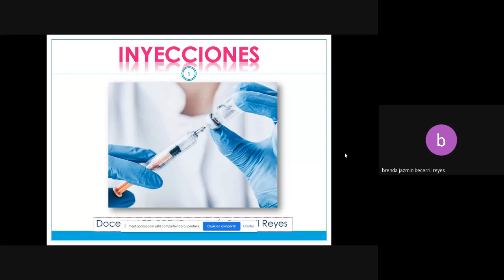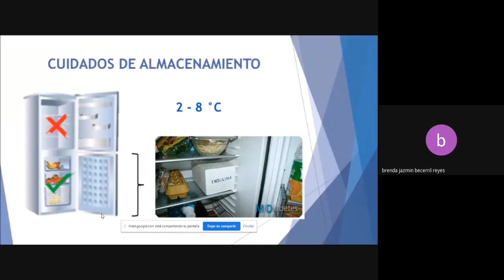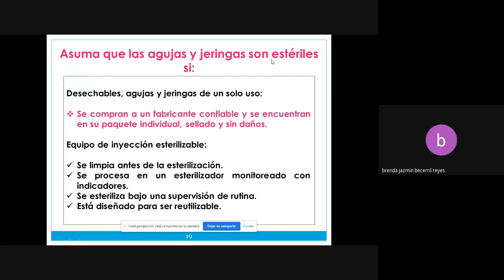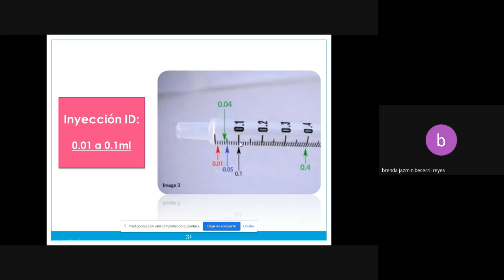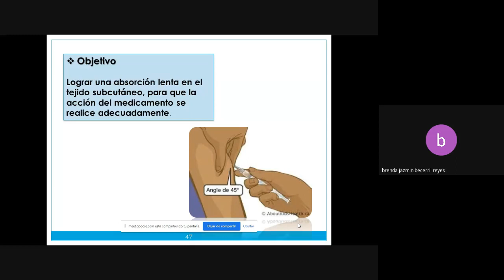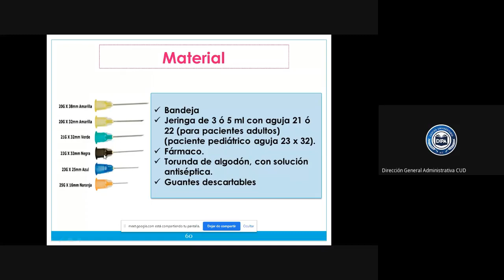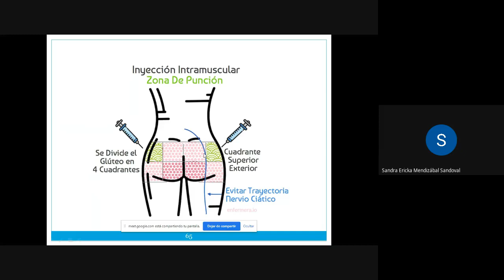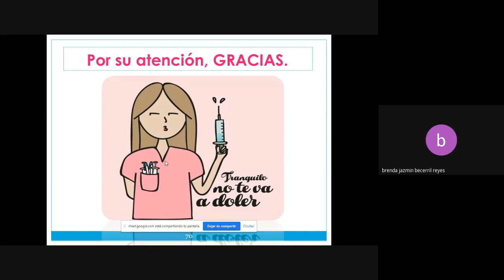ADMINISTRACIÓN DE MEDICAMENTO INTRAMUSCULAR WEBINAR CapacitandoParaSalvarVidas Educacion. Salud.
A través de experiencias educativas formamos a personas que se convierten en agentes de cambio; personas que sean responsables de su propia vida, conscientes que su actuar puede apoyar la Transformación de los demás.